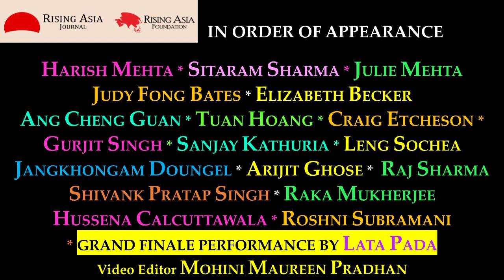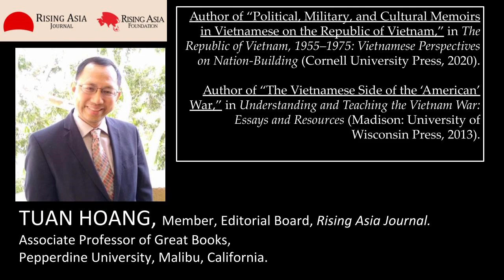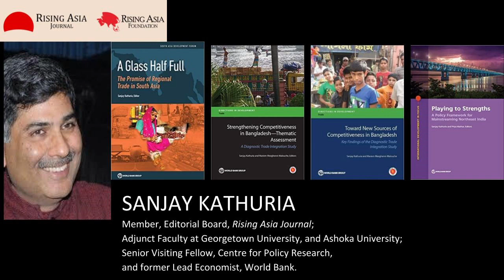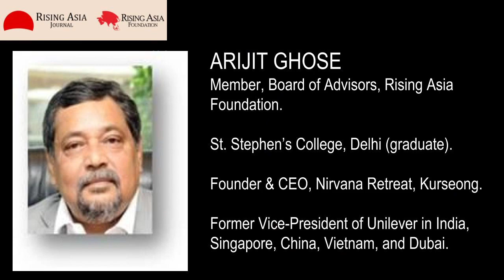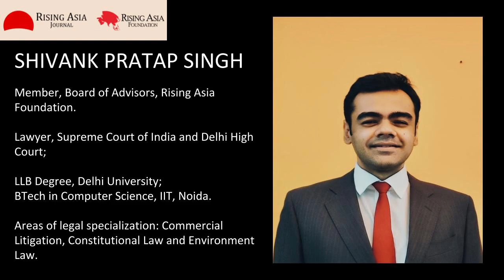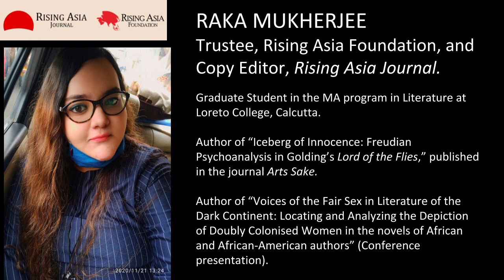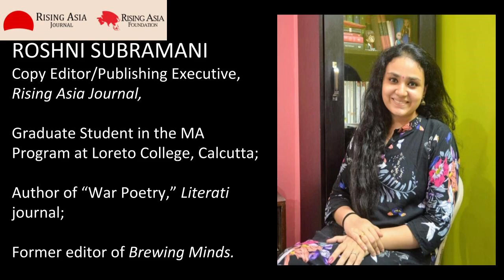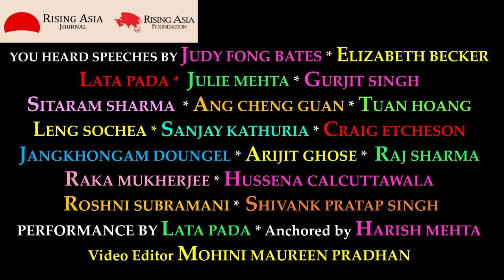Launch Program of the Rising Asia Foundation and Rising Asia Journal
An evening of conversation and celebration; brought together in a compilation of videos containing vision statements by leading Asian novelists, writers, poets, academics and Foreign Policy Elite.
The video also features an excerpt of Pralaya, performed by Sampradaya Dance Creations and music showcasing different Asian nationalities cultures

Music and performances featured in the video:

- 0:00 and 53:04

- 8:12, 1:14:20 and 1:23:25

- 14:05

- 21:14

- 29:52 and 57:48

- 41:09

- 38:50 and 44:18

- 48:50 and 1:25:59

- 1:03:35

-1:06:49

- 1:11:23

- 1:18:08 and 1:20:39

- 1:38:56 and 1:39:08